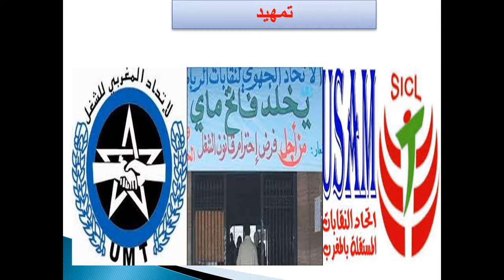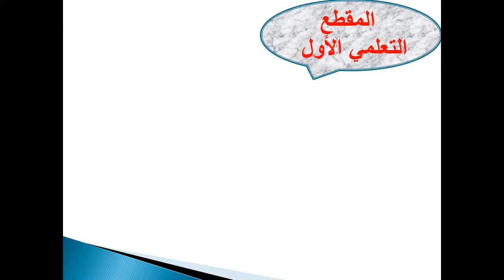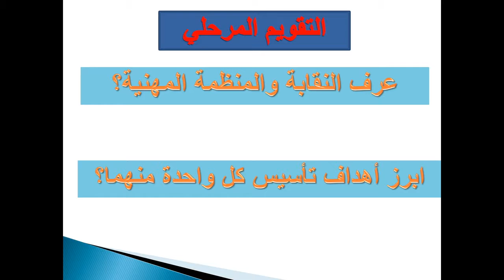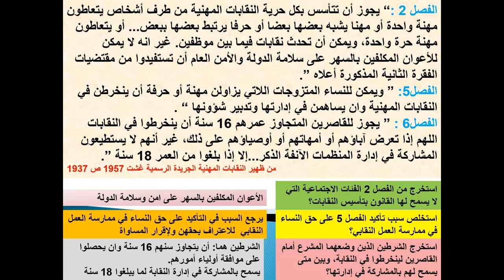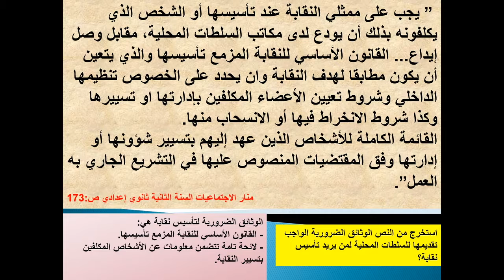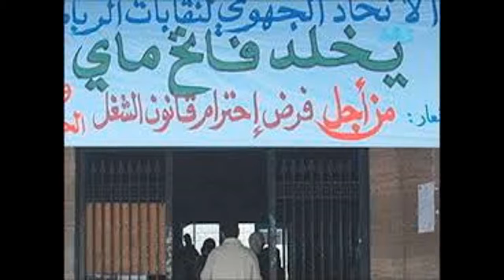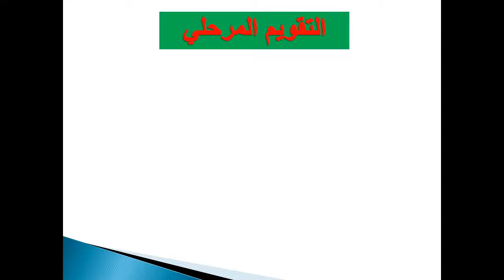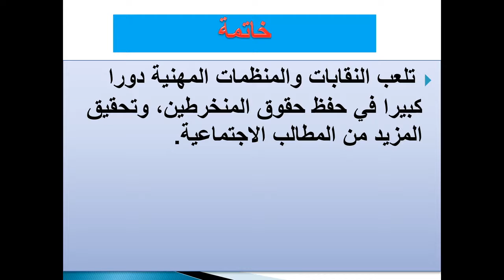السنة الثانية اعدادي : النقابات والمنظمات المهنية - الاجتماعيات - منصة التلميذ TelmidTICE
شكرا لمشاهدتك فيديو بعنوان:  السنة الثانية اعدادي : النقابات والمنظمات المهنية - الاجتماعيات - منصة التلميذ TelmidTICE